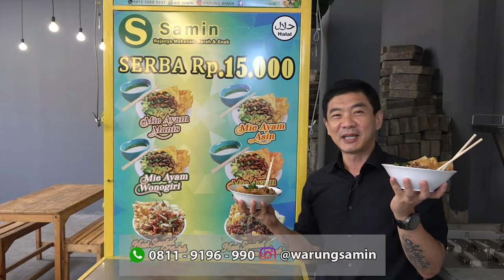KAKATUA "RARE" SUPER LANGKA - HARGANYA 320JUTA ( Red Tailed Black Cockatoo )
Kakatua-hitam ekor-merah (Calyptorhynchus banksii), juga diketahui kakatua-hitam banksi, adalah kakatua yang berukuran besar yang berasal dari Australia. Spesies ini diketahui Calyptorhynchus magnificus untuk beberapa dekade sampai nama ilmiah sekarang secara resmi dikonservasi pada 1994. Ini lebih sering pada wilayah yang kering pada benua. Lima subspesies diakui, perbedaan yang paling signifikan adalah ukuran paruh. Meskipun subspesies di utara benua tersebar luas, dua subspesies di selatan

Kakatua-hitam ekor-merah panjangnya sekitar 60 cm (24 in) dan ia bersifat dimorfik seksual. Badan jantan seluruhnya hitam, kecuali pita yang menunjol pada ekor merah mereka; betina sedikit lebih kecil dan hitam dengan garis pembatas kuning di dada dengan gradiasi kuning sampai bintij-bintik merah pada jengger mereka, pipi dan sayap memiliki garis setrip kuning-oranye.

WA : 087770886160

BELANJA KEBUTUHAN ANJING DAN KUCING KAMU

Aiko Pet Shop & Grooming
RUKO BOLSENA BLOK E 03 PARAMOUNT GADING SERPONG, Curug Sangereng, Kec. Klp. Dua, Tangerang, Banten 15810